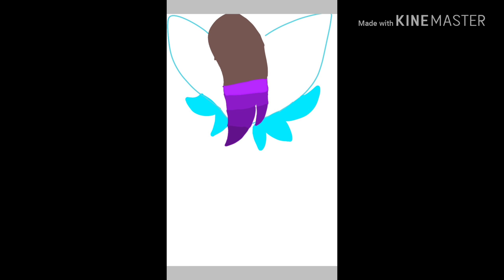Speed paint for ItsSammy